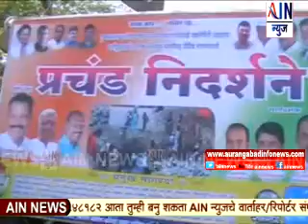Aurangabad:मद्यनिर्मिती करणाऱ्या कंपन्यांचे पाणी बंद करा..कॉंग्रेस पक्षातर्फे निदर्शने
Aurangabad :  मद्यनिर्मिती करणाऱ्या कंपन्यांचे पाणी बंद करा .. कॉंग्रेसचे जिल्हाधिकारी कार्यालयासमोर निदर्शने